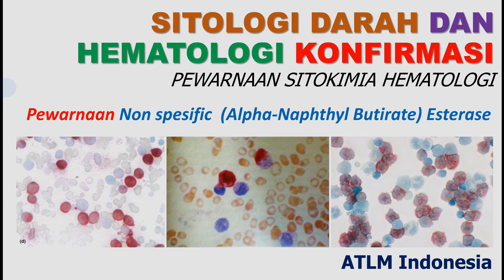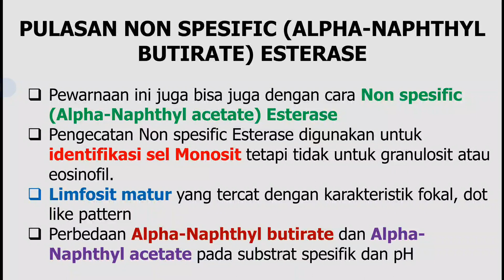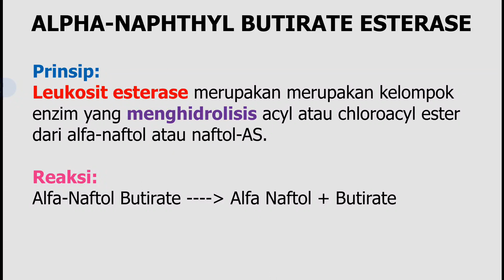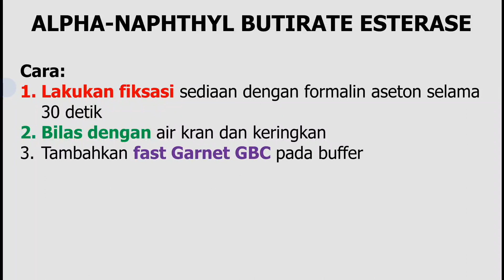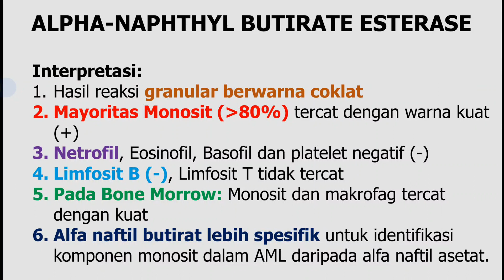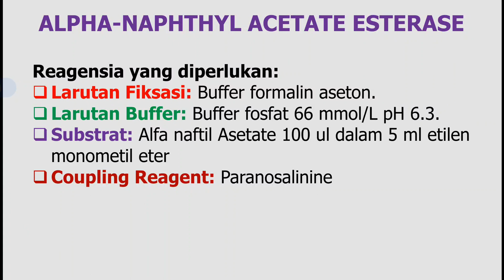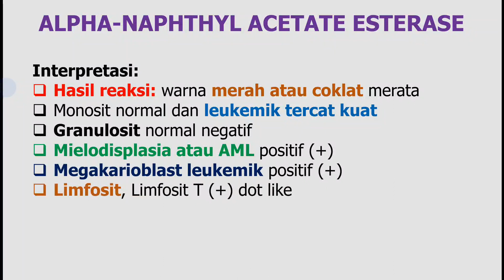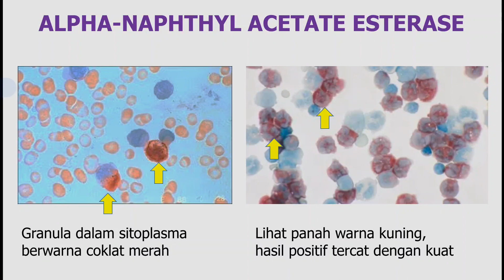Pewarnaan Non Spesific Esterase | Alpha Naphtyl Butirate | Sitokimia Hematologi | Alfa Naftil Asetat